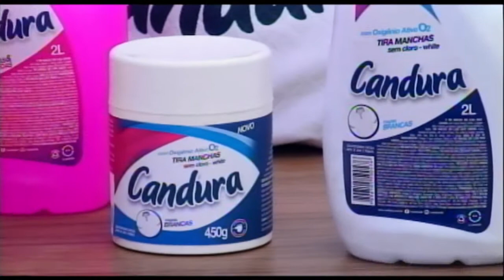Candura - Tira Manchas 15 03 21